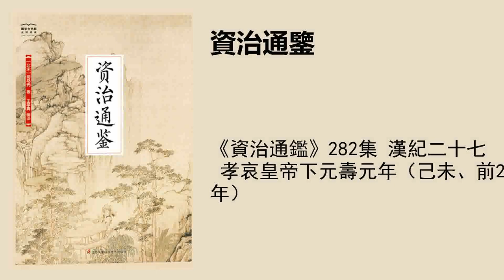《資治通鑑》282集 漢紀二十七 孝哀皇帝下元壽元年（己未、前2年）